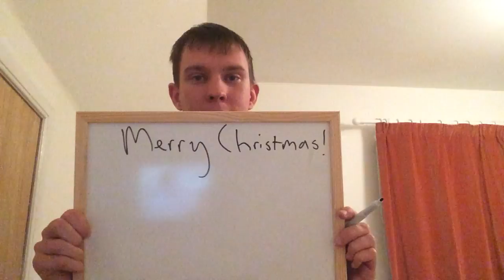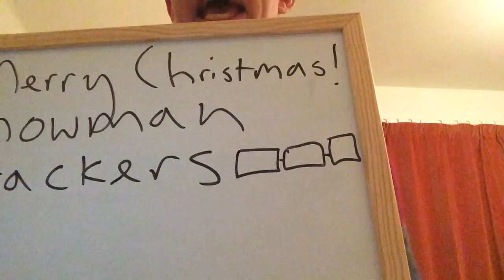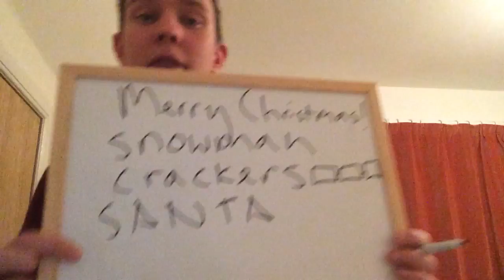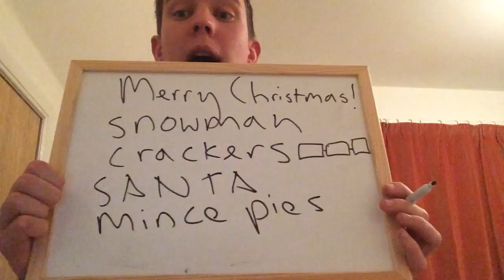Christmas English Lesson for kids and grown ups!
Italki is the best way to find teachers of English. Here's $5 to help kickstart your journey. Learn English Christmas words!